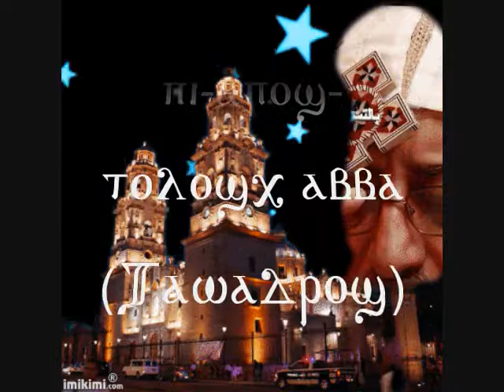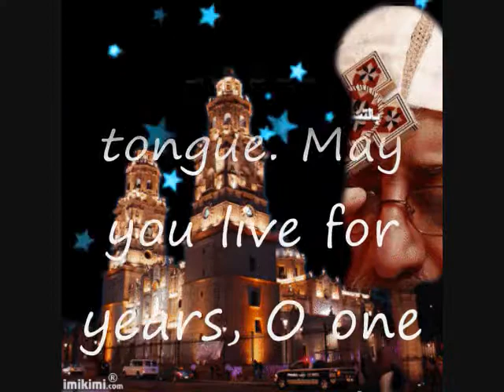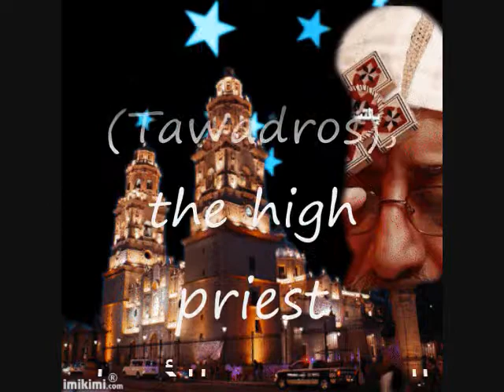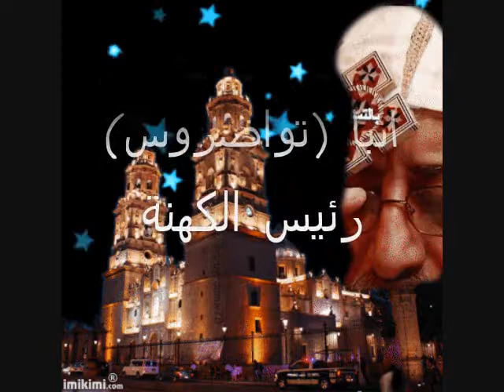Sha Ni-rompi Papal Hymns ألحان البابا إلي منتهي الأعوام Bekhit Fahim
May you live for years, O one with the sweet tongue. May you live for years, O one with the golden tongue. O successor of Saint Mark the Apostle, Pope Abba (Tawadros), the high priest
إلي منتهي الأعوام يا لسان العطر، إلي منتهي الأعوام يا لسان الذهب. يا خليفة القديس مرقس الرسول بابا أنبا (تواضروس) رئيس الكهنة
Sha ni-rompi o pi-las ente pi-estoi-nofi, sha ni-rompi ennob o pi-zeia-zo-kos, o-pi-agios Markos pi-apos-tolos, abba (Tawadros) pi-arshi-erevs